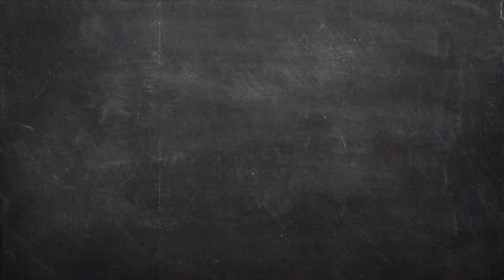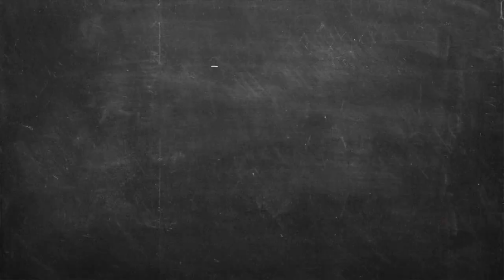Λαλάγγια Επ. 42 | Kitchen Lab TV | Άκης Πετρετζίκης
Λαλάγγια | Lalaggia | Άκης Πετρετζίκης TV

Production: Akis Petretzikis Ltd.
Παρουσίαση: Άκης Πετρετζίκης TV
Σκηνοθεσία: Πάνος Γεωργίου
Αρχισυνταξία: Τζίνα Γαβαλά
Διεύθ. Φωτογραφίας: Γιώργος Μιχελής
Οργάνωση Παραγωγής: Διαμαντής Αρακάς
Εμπορικό Τμήμα: Mary-Rose Ανδριανοπούλου,  Ζωή Κωνσταντοπούλου
Β. Σκηνοθέτη: Πολύβια Μενοίκου
Τεχνικός Προϊστάμενος: Θ. Σαββάκης, Βασίλης Καρυπιάδης Ο.Ε.
Σκηνογραφία: Αναστασία Χαρμούση
Γραφικά: Παναγιώτης Πατσιαούρας

Sous Chef: Μάρκος Παπακωνσταντίνου
Βοηθός Sous Chef: Λευτέρης Αντωνίου
Βοηθοί Κουζίνας: Κωνσταντίνα Χανδρινού

Διευθ. Παραγωγής: Φώτης Κοντογιαννόπουλος
Floor Manager: Διονύσης Κυπριώτης
Οπερατέρ: Νίκος Μπελέσης, Δημήτρης Τοκούρογλου
Χειριστής Ρομποτικής: Νίκος Κουρέας
Χειριστής Cam Rail: Παν Παν
Ηχολήπτης: Κωνσταντίνος Κουράτος
Μοντάζ: Ειρήνη Κεφαλά, Ηλίας Αποστολίδης, Claudia Sprenger
Βοηθός μοντάζ: Μαριάννα Πετρίδου
Ηλεκτρολόγος: Μάκης Λάντος
Εκφώνηση: Τζίνα Γαβαλά
Ενδυματολόγος: Αλέξης Φούκος